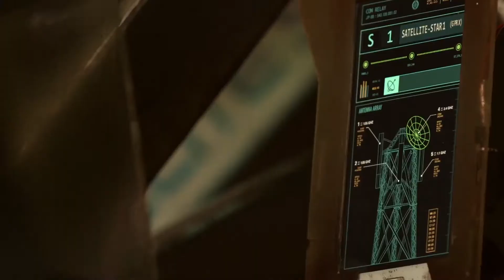The 100 (CW) Season 4 Comic Con Sizzle Reel Trailer